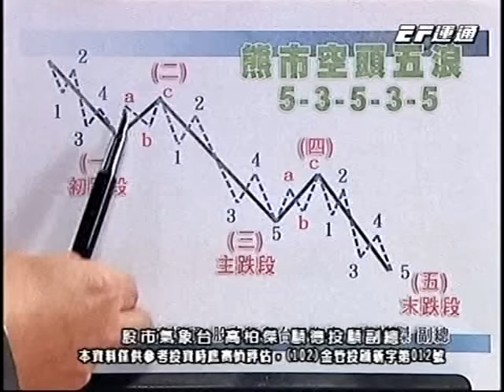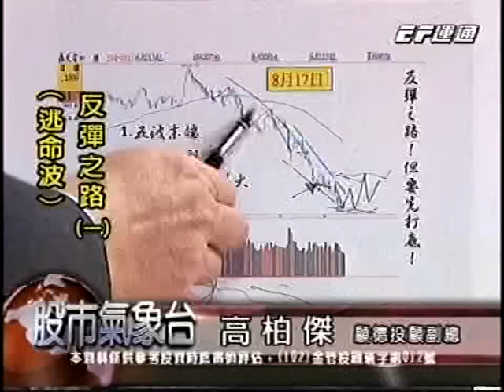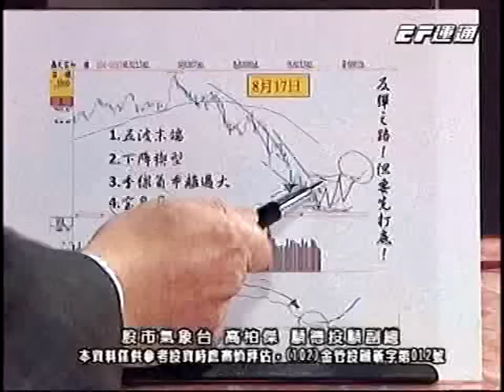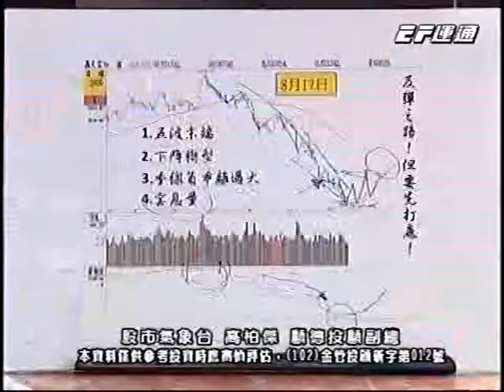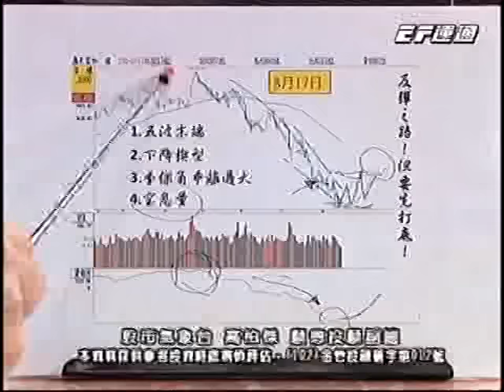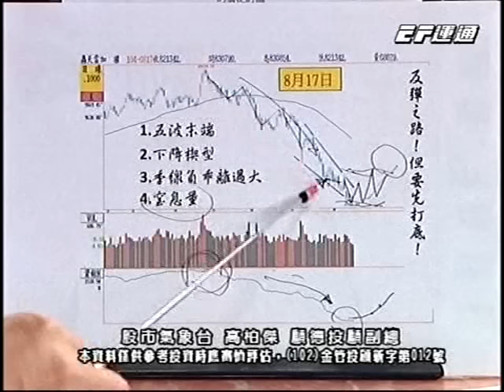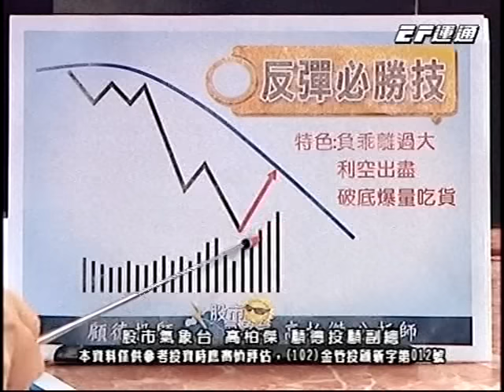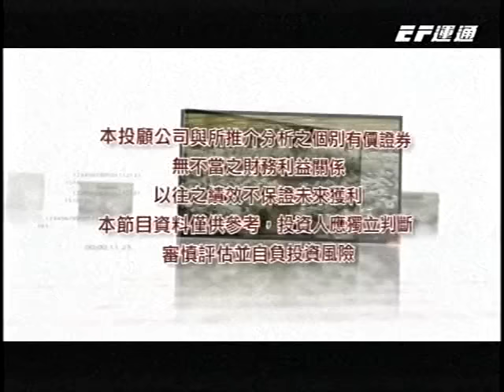20150817 2230 高柏傑 股市氣象台